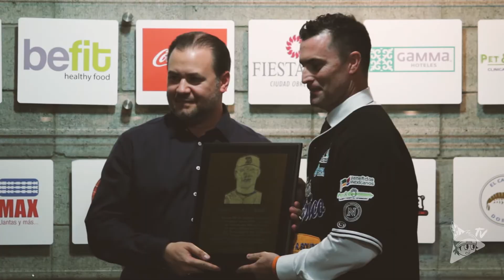Recinto Histórico de Yaquis recibió nuevos integrantes.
Douglas Clark, Karim García y José Isabel Ceceña fueron entronizados en el Recinto Histórico de Yaquis